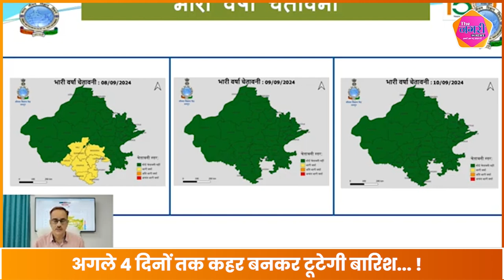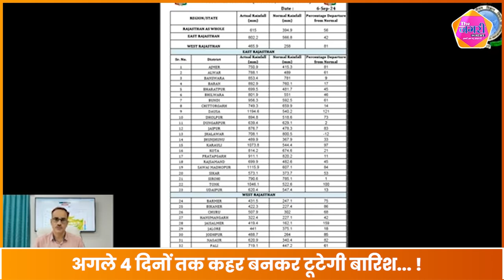राजस्थान में भारी से अति भारी बारिश का अलर्ट, इन जिलों में कहर बनकर टूटेगी बारिश